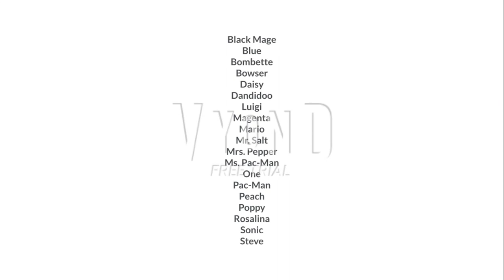10000 Elimination 48 - Game Time